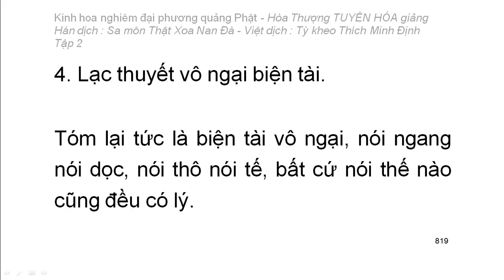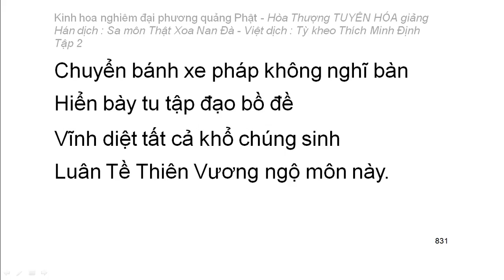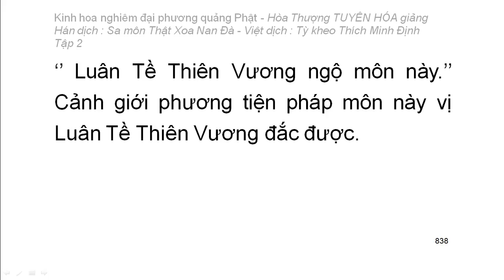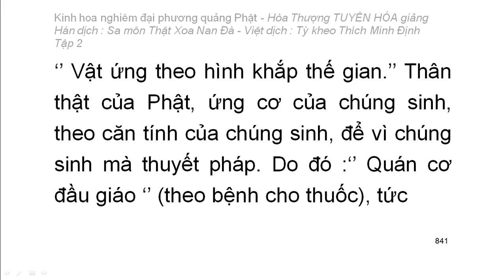Kinh hoa nghiêm - hoà thượng Tuyên Hoá giảng giải - Tập 2/25 (tiếp theo)